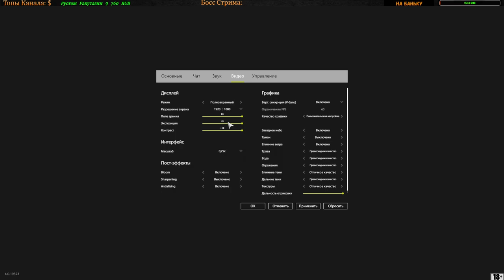Русская рыбалка 4 РР4 🔴 оз СТАРЫЙ ОСТРОГ ! ЧАСТЬ 2 🎣 ПЕТРОВИЧ ПОЙМАЛ ЕЩЁ ТРОФЕЯ Ё МОЁ )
👉✔️ Зовут меня Константин, для кого-то Петрович ) Ник в играх НЕРВЫ_60
🔊⚜️ Советую посетить группу ( Триоль. Литейная мастерская ) Художественное литьё бронзы, меди и латуни. Литье на заказ.
👉✔️ 🚧 НЕ ПОНРАВИЛСЯ КАНАЛ, ПРОСТО ПЕРЕКЛЮЧИТЕСЬ НА ДРУГОЙ.🚧
👉✔️ Поддержать меня монеткой можно тут.
✅ Зайти можно только в Гостевую комнату. Права доступа выдаются после беседы со мной.
📶 Бат файл для определения порта рр4. Запуск от имени администратора, последние две цифры порт на котором ты находишься скачать можно
🌎Полезные ссылки:
                           🚧ПРАВИЛА КАНАЛА🚧
✅ Уважать не только стримера, но и всех присутствующих в чате стрима.
✅ Выносить мозг стримеру, не желательно! Человек НЕРВНЫЙ )
✅ 18+
💥Благодарю всех, кто помог мне обновить пк.
💻Конфигурация компьютера
●Мат. плата: MSI MPG X570 GAMING PLUS
●ЦП процессор: AMD Ryzen 7 5800Х
●Видеокарта: MSI GeForce GTX 1080 Ti 11 ГБ
●Оп Память: DDR4 Kingston HyperX 16ГБ
●SSD М2: Samsung 970 EVO Plus 500GB
●SSD: KINGSTON 120 ГБ
●HDD:WDC 1 ТБ
●Мышь: Redragon Samsara
●Клавиатура: A4Tech Bloody B3590R
● Fischer Nr1
● Светлана Царева
● Максим Царёв
● ᗪ乇ᗪ爪卂乙卂丨
● Juriy Kalinin
● ВоенПенс